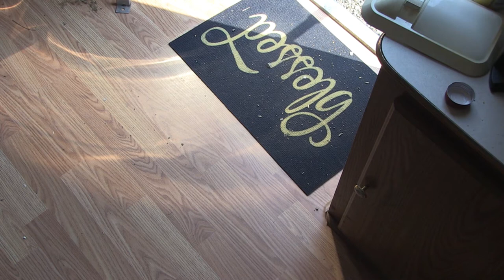RV UPGRADES- LOCKS LIGHTS & LP